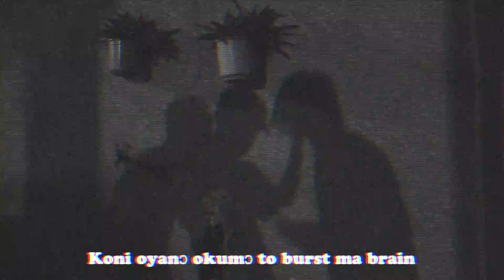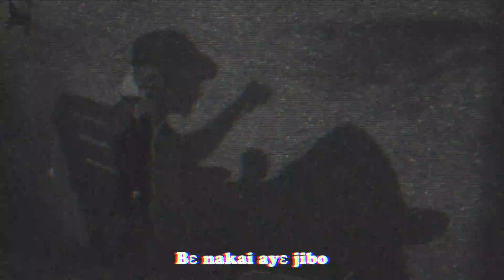GBONYO PARTY LYRIC FILM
Shlime with the gbohii [Lyrics Film]